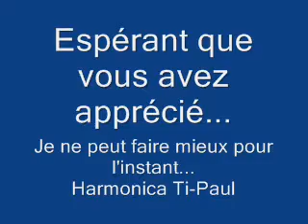Harmonica Ti-Paul Luce & Martial ( Le coeur à besoin d'un amour )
Je tente d'accompagner à l'harmonica le duo ( Luce Lachance ) et ( Martial Dion )sur la chanson ( Le coeur à besoin d'un amour )